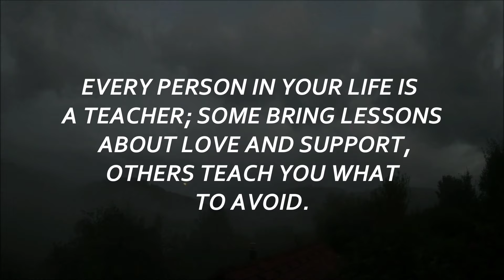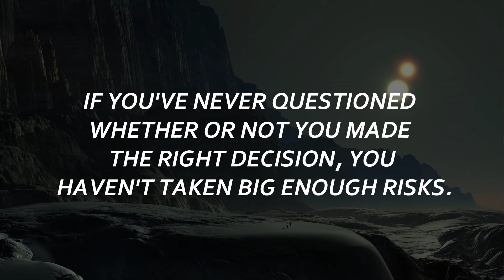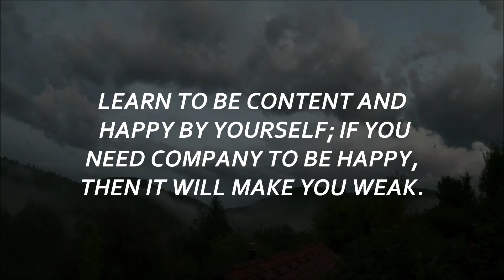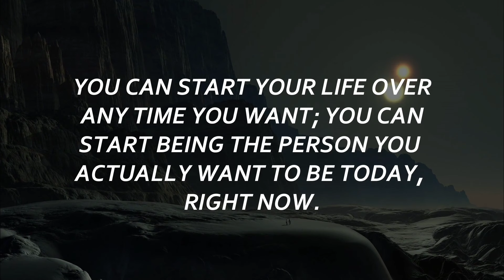Life Lessons You Must Learn Now That Will Change Your Life Forever (Old People Advice)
Once You Learn These Life Lessons, You Will Never Be The Same
In this video, we share life-changing Wisdom straight from the experiences of older people.

More on the Video:
Discover the important lessons they've learned over the years and how these insights can help you live a better life. From love and happiness to overcoming challenges, their wisdom is priceless. Watch now to gain knowledge that will forever change your perspective.